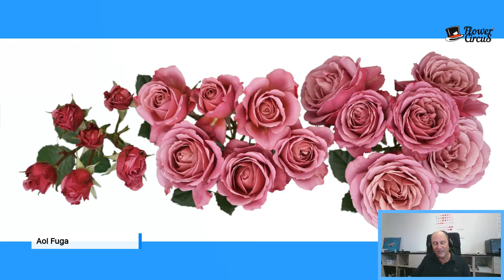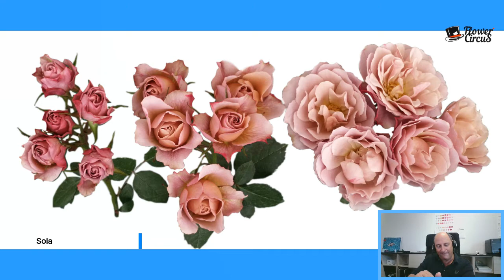Flower Circus Talks with Joey Azout- Alexandra Farms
Now that weddings start again, it is time to talk with Joey Azout from Alexandra Farms. The boutique farm is growing fantastic garden roses.

This year they added 9 new varieties, some of them are sprayroses.

Joey will talk us through all the new varieties, and what makes them so special. One thing is for sure, there is a great story behind every variety!
What a lot of florists still have in mind is that garden roses have a poor vase life, all varieties Alexandra Farms is growing are tested, to make sure the vase life is good. The vase life is even mentioned on their website and posters, as well as the fragrance.

What becomes clear is that Alexandra Farms does way further than growing great roses. Just check how they pack their boxes, it's like receiving a gift. Helping florists making the right choices in terms of varieties is also part of it. the right photography plays a big role there as well. How do roses look like in the different stages?

The next idea is to come up with a course for florists especially for garden roses. In this way (new) florists can learn more about sprayroses, varieties, care and design.

In short a Talks filled with a lot of inspiration from Joey!